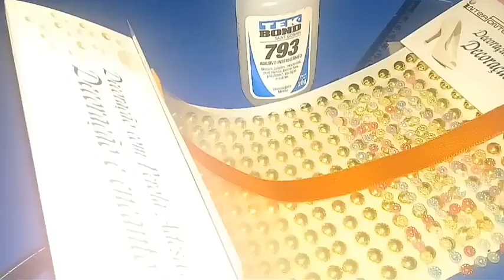IDÉIA DE CHAVEIRO ESMALTE de eva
oh gente então essa é uma parceria com amigas que gostam de artes e se você também gosta de trabalhar com emborrachado faça parte do nosso grupo deixe seu contato

Amigas participantes GRUPO ARTES EM EVA